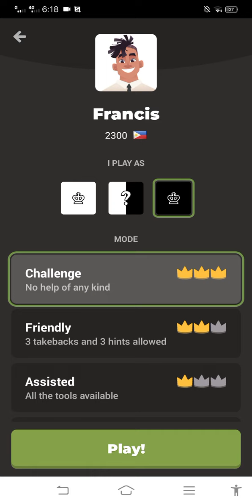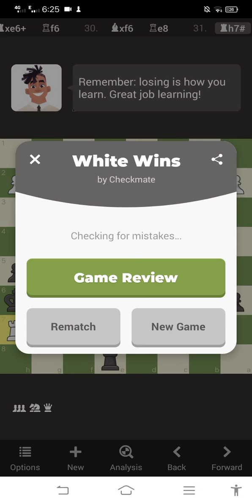TINALO AKO SA CHESS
TINALO AKO SA CHESS GAME